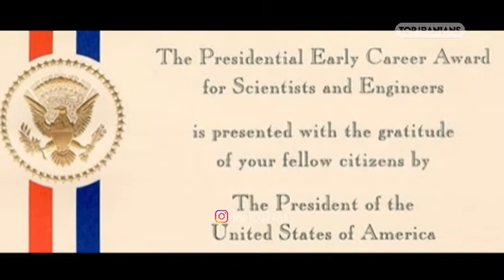پروفسور مونا جراحی Professor Mona Jarahi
پروفسور مونا جراحی
Professor Mona Jarahi